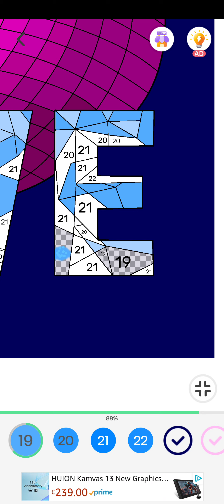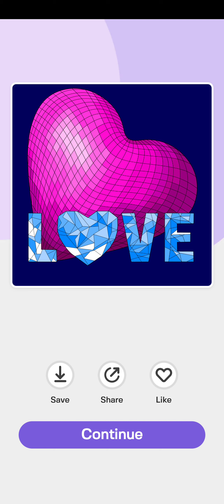Send this to your mama 💖🎉 (Happy Mother's Day)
Hey, have u sent this to your MoMA yet? ya should have!